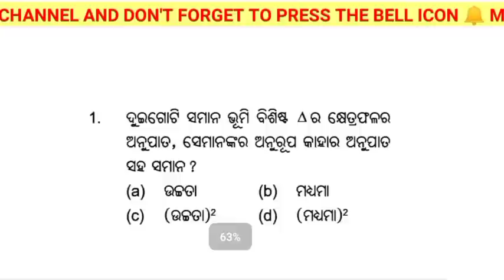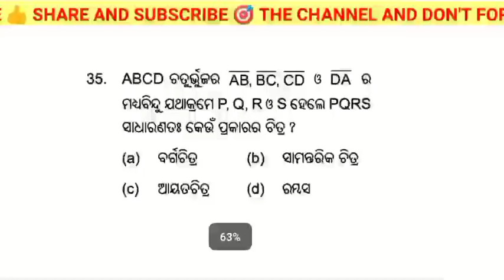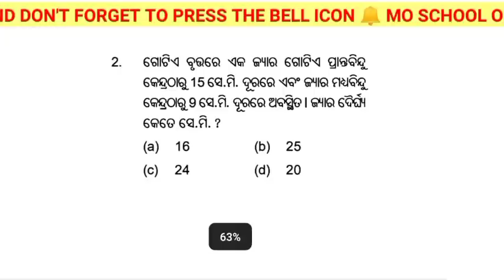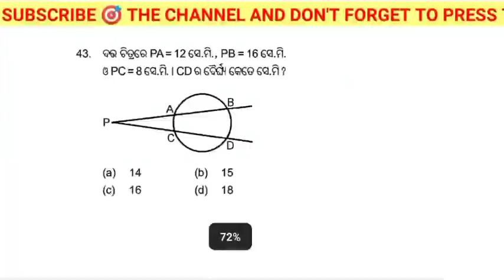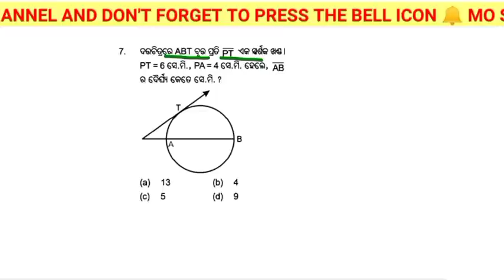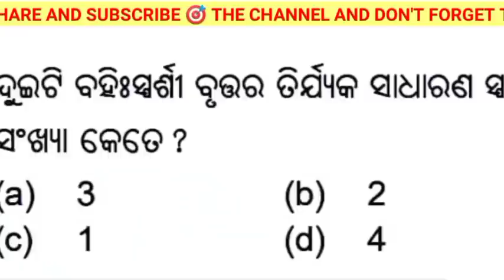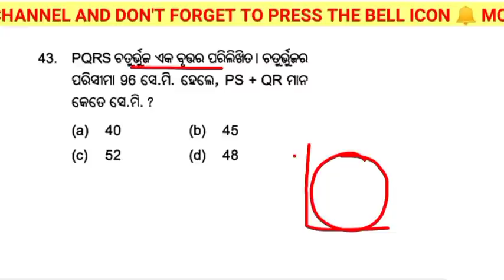SA2 Geometry SA1 All Part Important Concept With MCQ l Dasama Sreni SA2 Mathematics Question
ଦଶମ ଶ୍ରେଣୀ